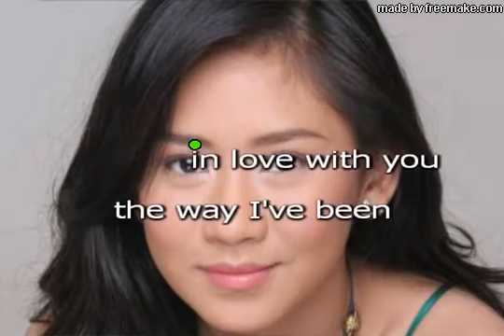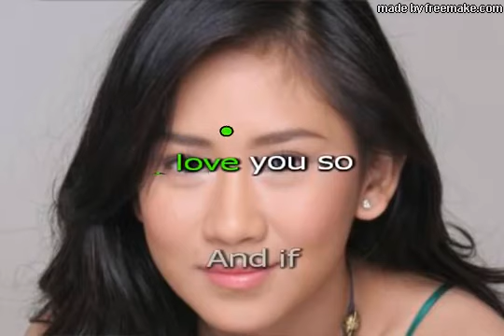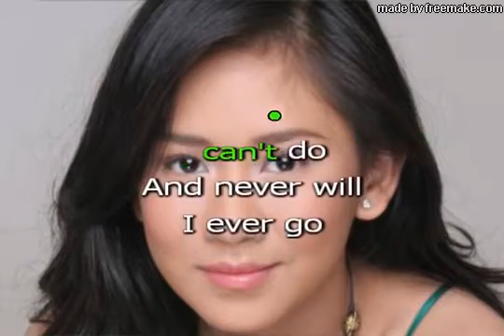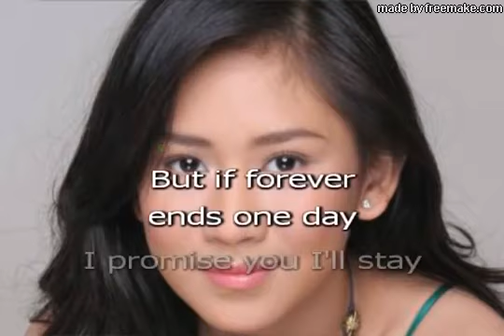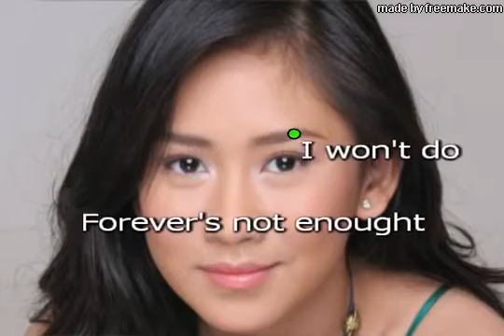Forever's Not Enough Karaoke by Sarah Geronimo